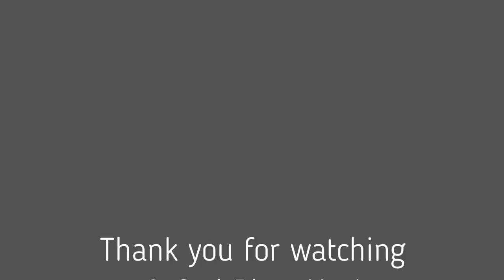The Devil's Sideshow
From Dr. David Peacock of Bible Believers Baptist Church, Jacksonville, Fl.!!
This is a fantastic message about the seducing spirit of the devil, and the wiles he'll use to manipulate us, and try to separate us from God.